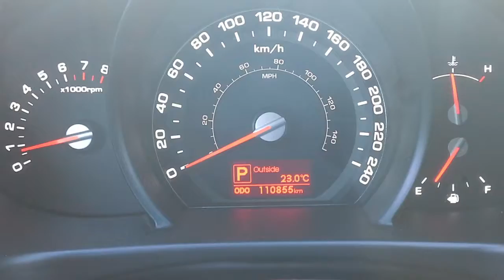2012 Kia Sportage EX Luxury for Sale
Reference RO158-16A.